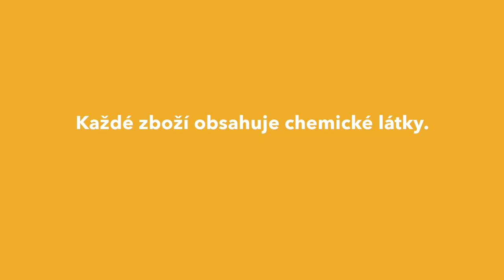Během pro zdraví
Proč si stáhnout aplikaci Scan4Chem  Denně na nás působí stovky chemikálií z oblečení, hraček, elektroniky, toaletních potřeb, nábytku, sportovní výbavy...z výrobků, které běžně používáme a jsou všude kolem nás. Do těla vchází pouhým dotykem, vdechováním nebo ústy. Ale zatím se nikde nedozvíme, zda jsou bezpečné a neohrožují naše zdraví. Stáhněte si aplikaci a ptejte se výrobců nebo dodavatelů.